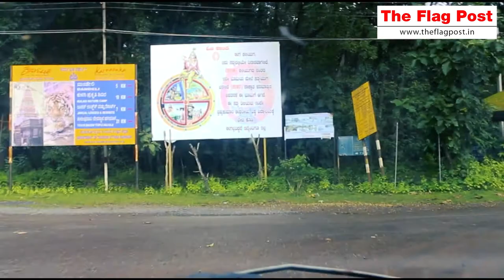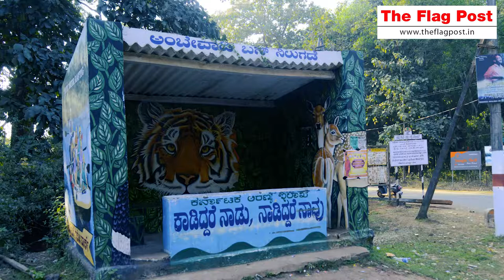Barchi Nala I Barchi Cross I Shri Balamuri MahaGanapathy Devasthan I KC Circle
This video starts before Barchi Nala, it shows the the bridge and Barchi Forest check post; and roads going to Nagargali ,Haliyal and towards Dandeli. From the Barchi check post it goes towards Dandeli and on the route lies Vitnall village and before Ambewadi bus stop, one can visit Moulangi Eco Park by taking a right turn. From there on the left hand side on the way to KC Circle, Dandeli  is the Ambewadi railway station; Shri Balamuri MahaGanapathy Devasthan (temple); Bangurnagar college; St. Michael’s school and St. Joseph: The Worker Church. The video ends at Kittur Chanamma (KC) Circle, Dandeli.

Dandeli is the most popular tourist location in Karnataka and annually visited by tourists from Karnataka and also the neighbouring states.

The tourist visits Dandeli and surrounding areas to see the thick forests of the Western Ghats. The forests are rich in flora and fauna. The tourist can see different species of animals and birds like the: hornbill, crocodiles, and also go on a jungle safari. The backwaters of river Kali offer some of the best spectacular scenic spots.

Home stays, resorts and water sports activity is the only source of income for the people of Dandeli, Joida and surrounding areas. Tourism provides clean jobs without polluting the environment.

# Suggested YouTube Links for Dandeli & Uttara Kannada district